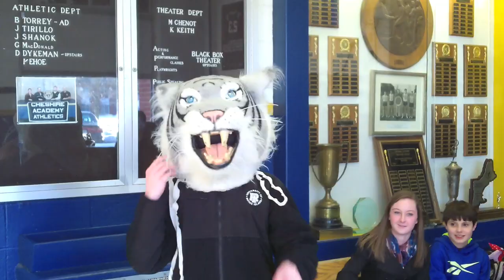We Want YOU!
A slideshow featuring our campus and student life.